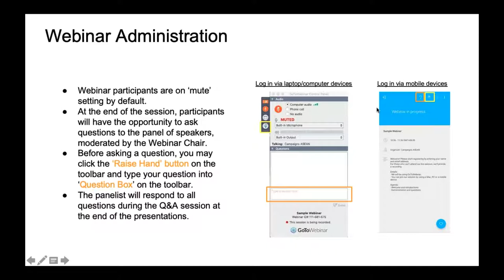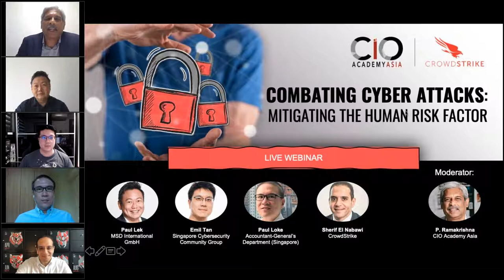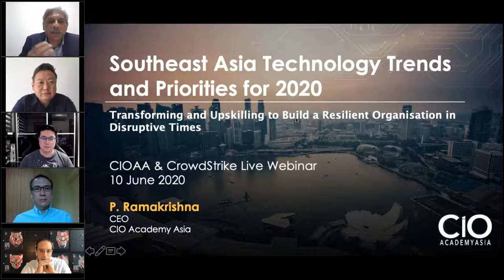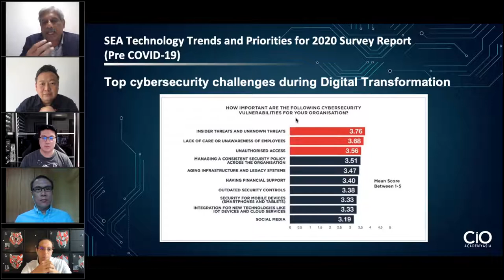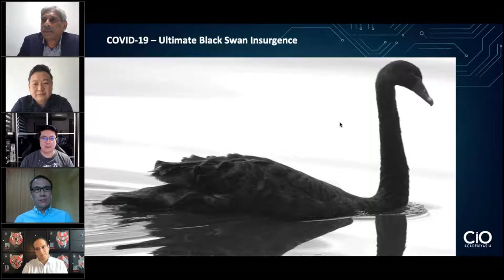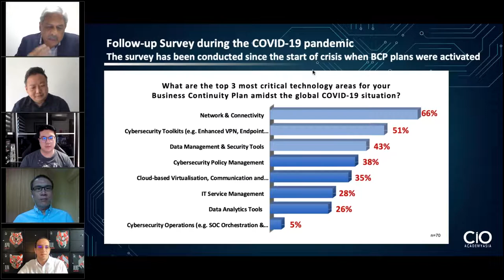Hashtech Unplugged! Combating Cyber Attacks Mitigating the Human Risk Factor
CIO Academy hosted an esteemed webinar panel of industry practitioners and experts from CrowdStrike to share insights on Combating Cyber Attacks Mitigating the Human Risk Factor.

The human-in-the-loop has been an integral part of digital transformation, where humans, augmented by a plethora of technology tools, facilitate communication, automate processes and enhance decision making through the efficient exchange of data. With the introduction of Cloud and Mobile technologies offering consumer-friendly ease-of-use to the corporate environment, employees have fast-to-access data and digital services in their corporate networks anywhere, anytime on any device.

This session discusses:
- The latest cyber-threat landscape as the global pandemic continues to unfold
- How security leaders can overcome challenges in dealing with insider threat and unknown threats
- The proactive approach addressing the human risk factor
- How intelligent automation and machine learning can be used to detect malicious activities early and stop attacks before they happen

Download CIO Academy Asia's latest Southeast Asia Technology Trends and Priorities Report for 2020

david@cioacademyasia